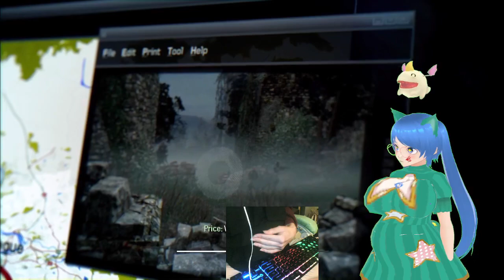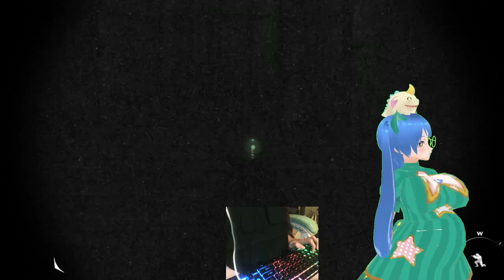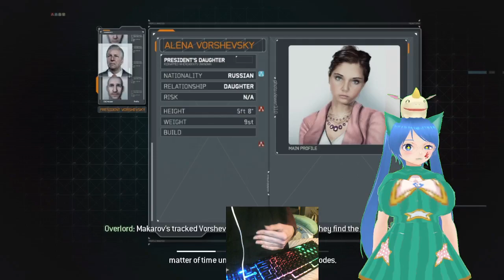Modern Warfare 3 Vetran Campaign #13 Elise Poly huh as she blows up an castle base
BO2 WILL BE STARTED THIS WEDNESDAY 24th JAN ON TWITCH ON 7pm CET IF YOU WANT TO JOIN.

Sooo look i have been poly for a few months and even love it. But Good old husband. Soon to be husband that story for later. Came to me when i recorded and conffesed the poly thing. Well few months later and noiw im 2 girlfriend richer and one them is pregnant too. But sometimes i need to let my anger out and what cover mission. Sigh i guess it 2 or 4 again a whole base. Yeah 4 as the pregnant girl and her twins

Twitct: preggo_elise
Twiiter: @TJuju124